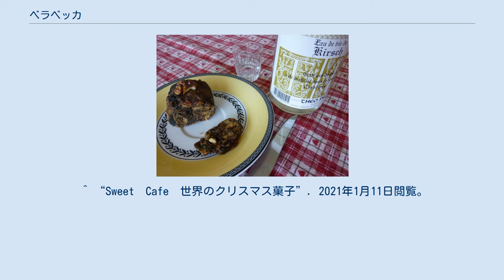ベラベッカ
ベラベッカ（アルザス語：Berawecka)とは、別名「パンドポワール」と呼ばれるフランスの伝統菓子の一つ。フランス・アルザス地方の言葉で、「ポワール（洋ナシ）のパン」を意味する。
ドライフルーツやナッツなどの割合が多く、クリスマスに食べられる。
 一般的にはパン・オ・フリュイとして知られており、フランス・アルザス地方の言葉で”ポワール（洋ナシ）のパン”を意味する。
フランス北西部のアルザス地方の代表的なお菓子とされており、クリスマスの時季に食べられる。
日本でも、クリスマスの時季になると、デパートやパン屋などで販売しているところもある。
 洋ナシや、ドライフルーツを乾燥させたものをキルシュワッサーに漬け込んで、イースト生地で焼き上げたもの。
その他、レーズン、イチジク、プルーンなどのドライフルーツや、アーモンド、ピスタチオなどのナッツが沢山が入っている。
スパイスを使い、香り付けをすることもある。
 生地のつなぎは少量で、非常に濃厚な味であるため、食べ方としては薄くスライスしてワインや紅茶、コーヒーなどと食べるのが一般的。
 アルザス地方では、かつては「新年のパン」「年賀のパン」として、新年の挨拶代わりに手土産として持っていく風習もあった。
 ベラベッカの発祥の地であるアルザス地方は、ドイツとフランスに代わる統治されてきた歴史があるため、両国の食文化が混ざり合っている。
そのため、同じくクリスマスのお菓子であるドイツのシュトレンとベラベッカは、どちらもドライフルーツが入っていたりと、共通点も多い。
 ベラベッカの配合の一例は次の通り。
 発酵生地には、強力粉・ドライイースト・塩・砂糖・無塩バター フィリングには、ドライポワール・ドライプルーン・レーズン・オレンジピール・ナッツ類・イチジク・シナモン・クローヴ・キルシュワッサーを使用する。
 工程はおおまかに言うと、 ミキシング（材料を混ぜ合わせること）⇒一次発酵⇒分割⇒ベンチタイム⇒成形⇒焼成 ※発酵生地以外の材料は一晩漬け込んでおく。
 ^ “Foodie　クリスマス菓子の新トレンド！？　ベラベッカに注目”. 2021年1月11日閲覧。
 ^ “Sweet　Cafe　世界のクリスマス菓子”. 2021年1月11日閲覧。
 ^ “小田原の洋菓子店で「ベラベッカ」販売　クリスマス前の伝統菓子”. 2021年1月11日閲覧。